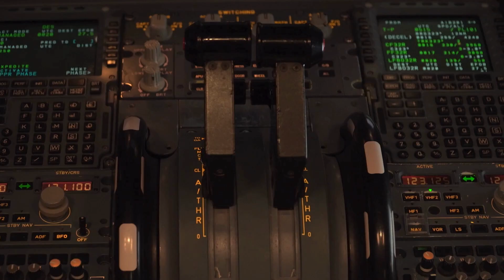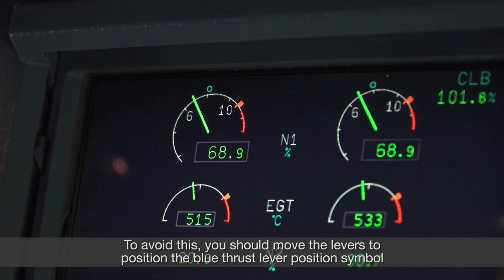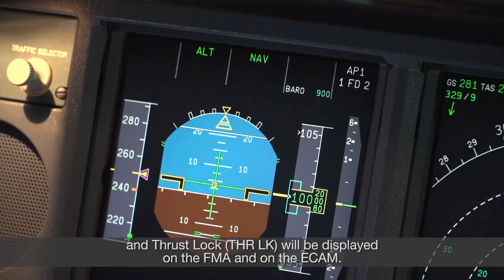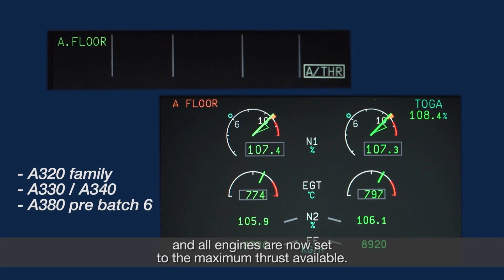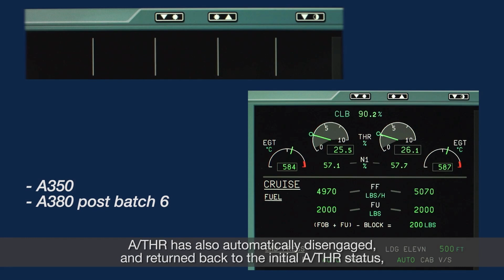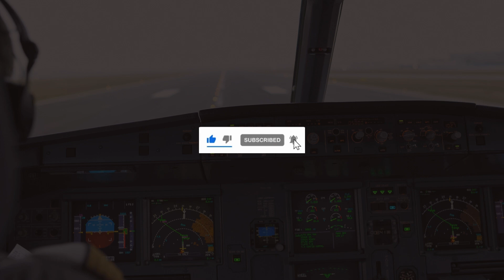A320 How to Use Autothrust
Today, we’ll be diving into Airbus’ guidance on Autothrust use.

Check out the largest verified Airbus A320 question bank, available in kindle and paperback editions. A compilation of 1,700+ official type rating questions and in-depth system knowledge expanded across 20 sections.